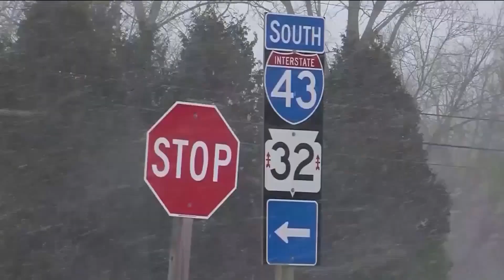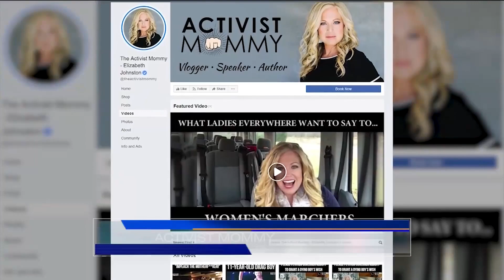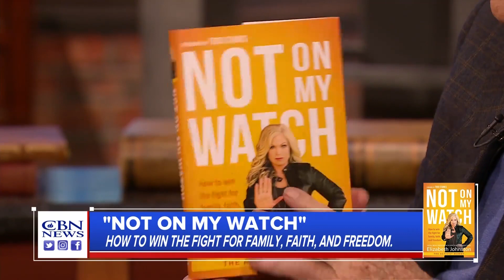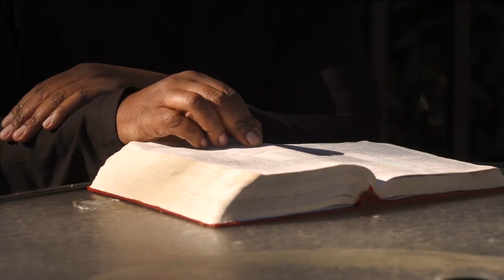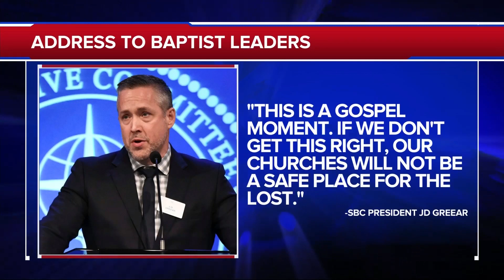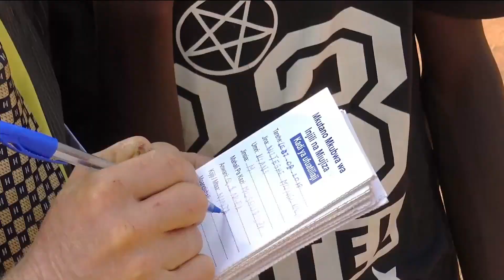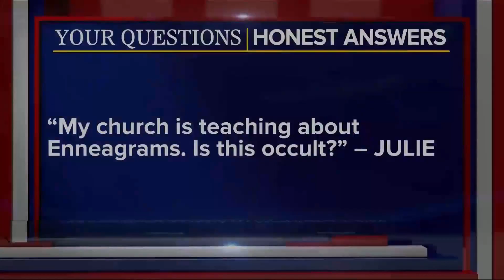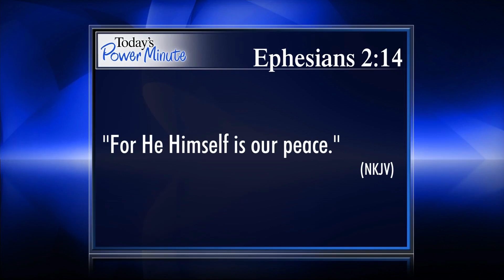The 700 Club - February 19, 2019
A decorated police officer plays both sides of the law and lands behind bars. See how he came clean on today’s 700 Club.